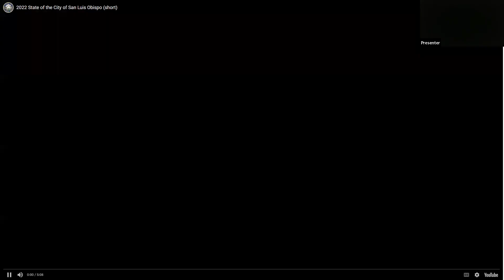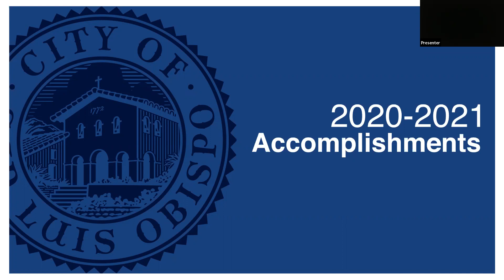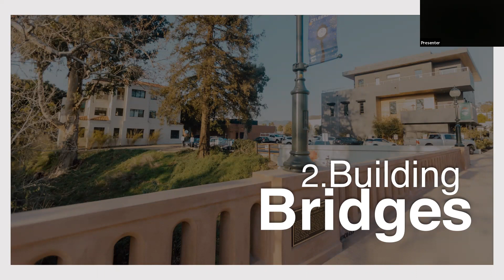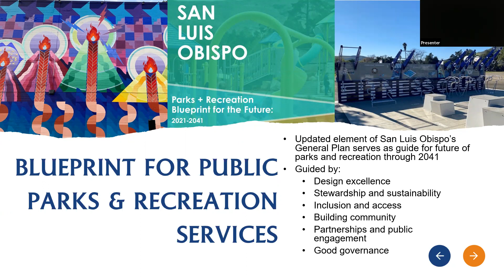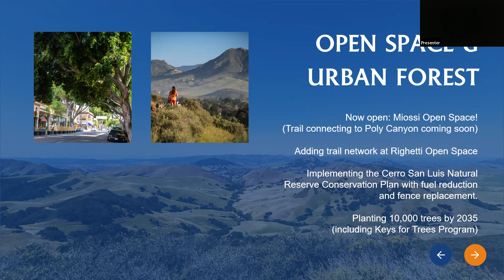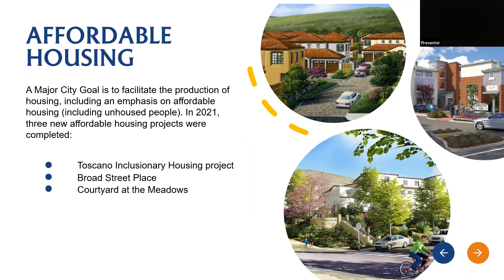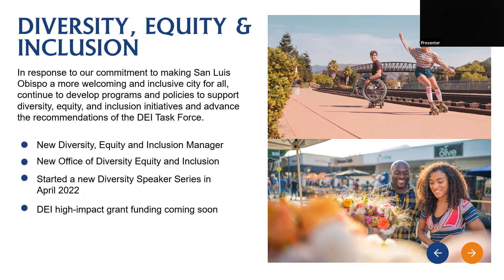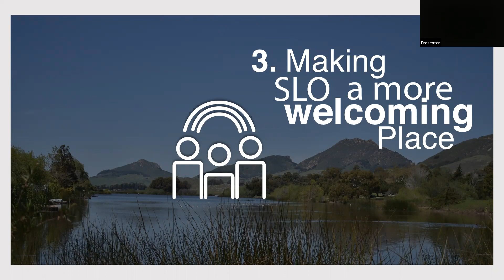2022 State of the City of San Luis Obispo - Recording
City Manager Derek Johnson and Mayor Erica A. Stewart presented the 2022 State of the City address on May 25 from 6 to 7 p.m. in person and via a webinar. This is the recording of that presentation.